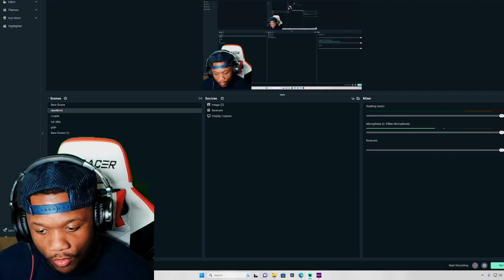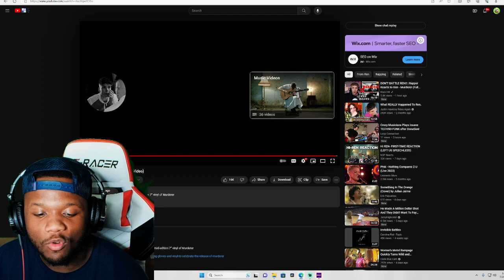Ren - Murderer (REACTION!!)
Ren - Murderer